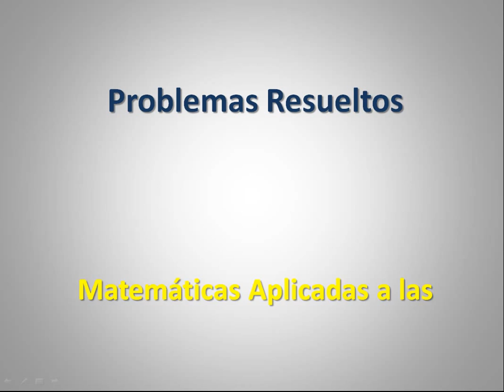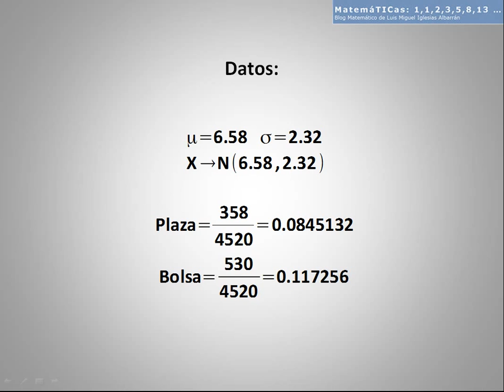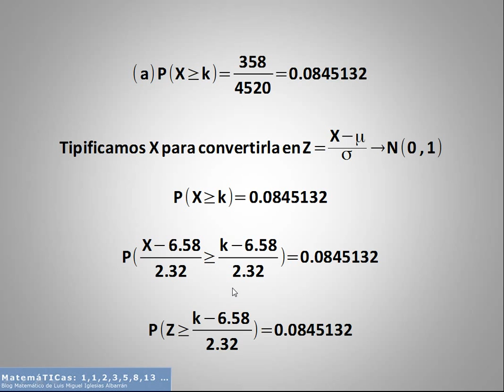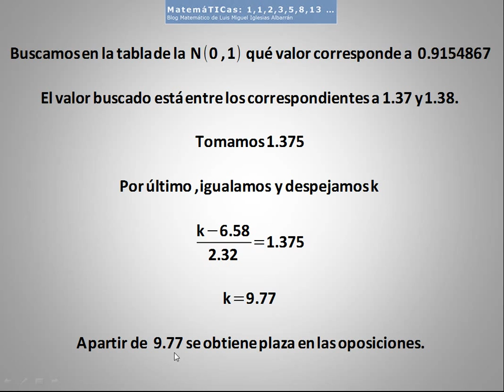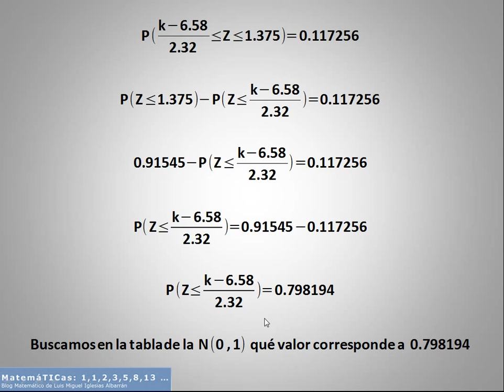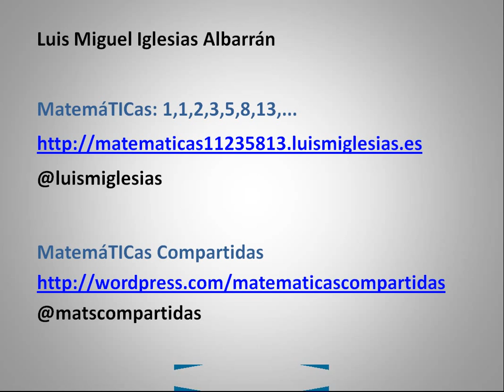Problema Selectividad Resuelto - Matemáticas Aplicadas - N(0,1) - Tipificacion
Más recursos en MatemáTICas: 1,1,2,3,5,8,13,...
Selectividad Andalucia
Materia: Matemáticas Aplicadas a las Ciencias Sociales II (MatCCSSII)
Bloque: Probabilidad. Muestreo y Estadística Inferencial. Distribuciones Normales con parámetros. Tipificación. N(0,1)